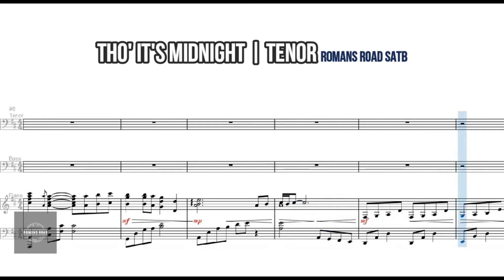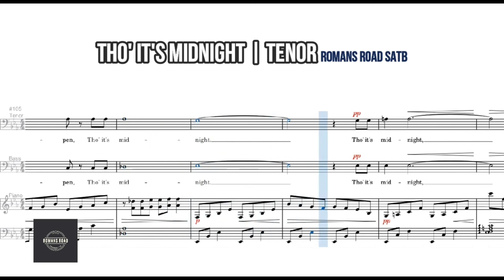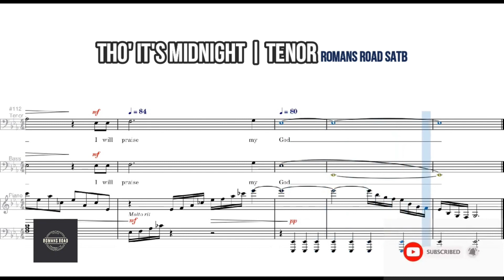Tho' It's Midnight | Tenor | Vocal Guide by Bro. Warren Jabolin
"THO' IT'S MIDNIGHT"